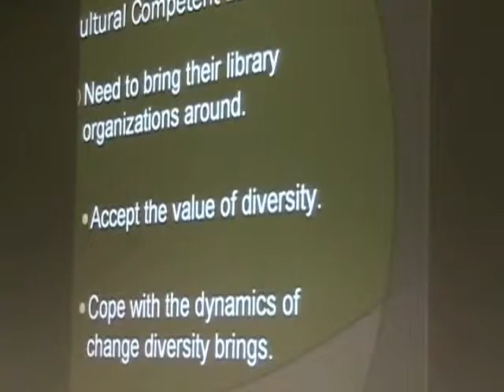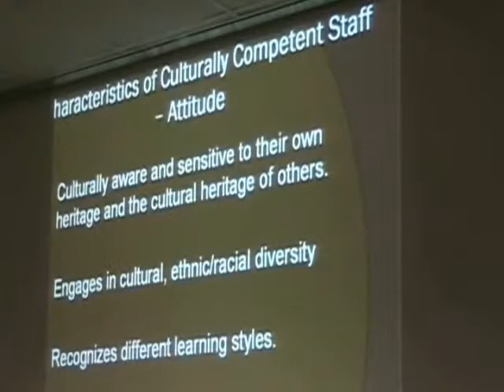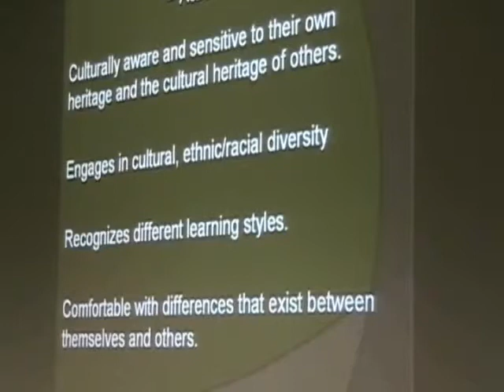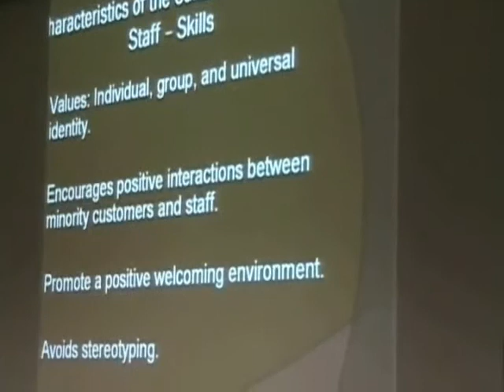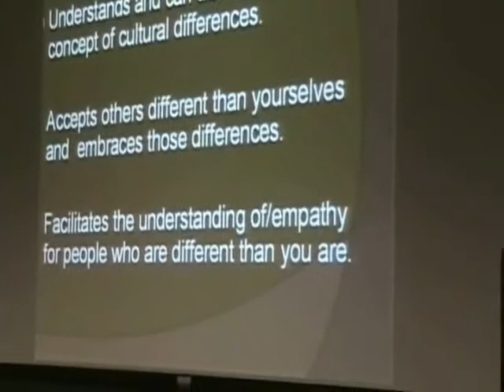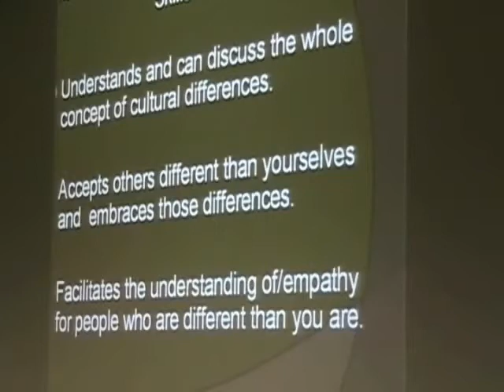2009 iDEALS Alire Keynote Part 6